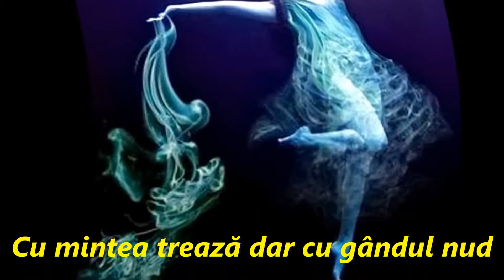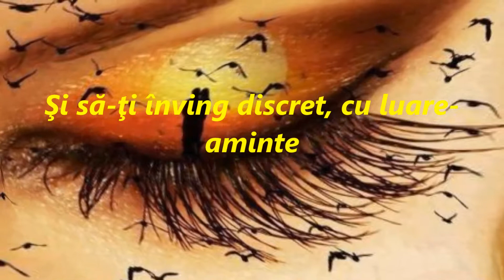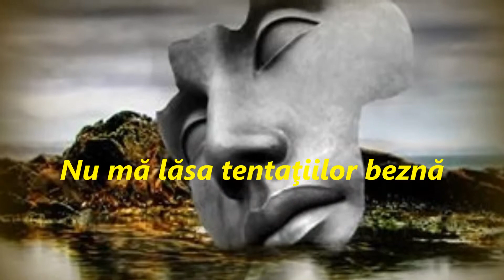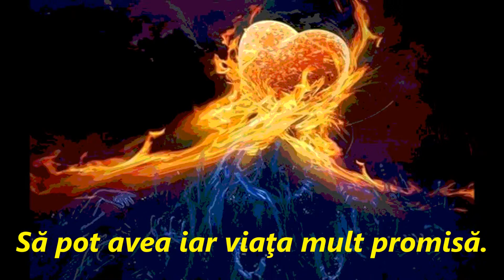PARCURGE - MĂ - Dabija 58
PARCURGE - MĂ - Delia Staniloiu

Parcurge-mă din nord şi până-n sud
În faldul timpului sălăşuiesc himere
Cu mintea trează dar cu gândul nud
Te caut. E-ntuneric şi tăcere.

Presară-mi praf de stele prin cuvinte
Din palma ta, metafore să sorb
Şi să-ţi înving discret, cu luare-aminte
Orgoliul bărbătesc, obtuz şi orb.

Parcurge-mă din creştet până-n gleznă
Şi cercetează-atent orice atom
Nu mă lăsa tentaţiilor beznă
Cu-n gest, alungă nopţile-nesomn.

Parcurge-mă-n întreaga mea fiinţă
Spre inimă-ţi las poarta azi deschisă
Alungă temere, uitare, neputinţă
Să pot avea iar viaţa mult promisă.